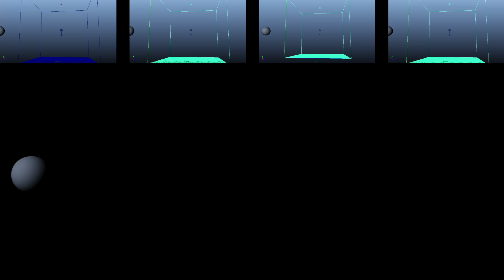Nfluids test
Experimenting with Nfluids in Maya